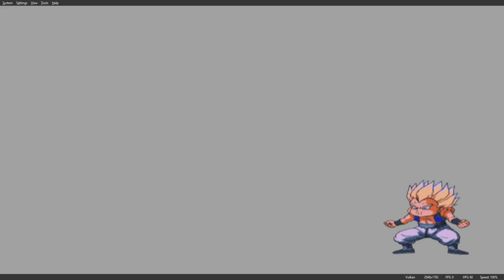Dragon Ball Z Budokai Tenkaichi Part 6